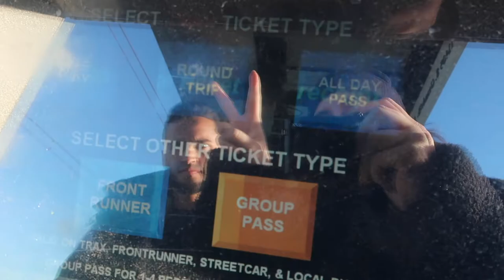a happy day || Day in the Life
Hello everyone and thank you so much for coming back to my channel! This is a simpler vlog but one I really enjoyed and wanted to share with you all. Thanks again for all your continuous love and support for my videos! xo- Karlee

W H O  I  M E N T I O N E D